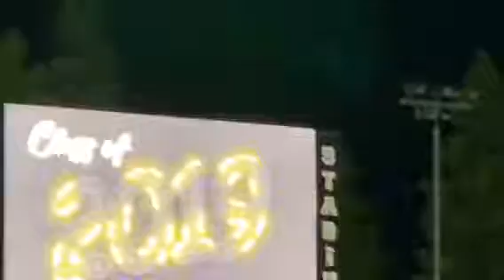Ntsis K Muas - mus saib tus ntxhais kawm tas High School, 5/31/19.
Attended my baby Tracy Hnub Ci Moua graduation on May 31, 2019.  Good luck baby.
This is just the beginning of one life. Dad loves you always.